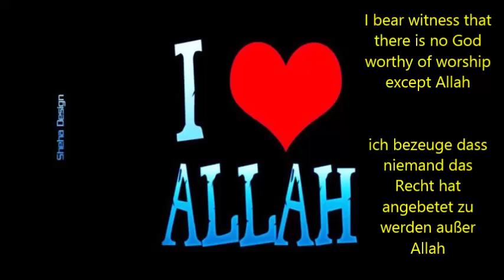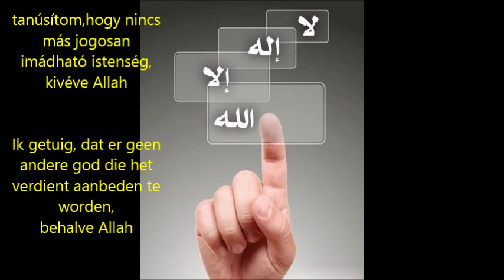петух говорит Аллах